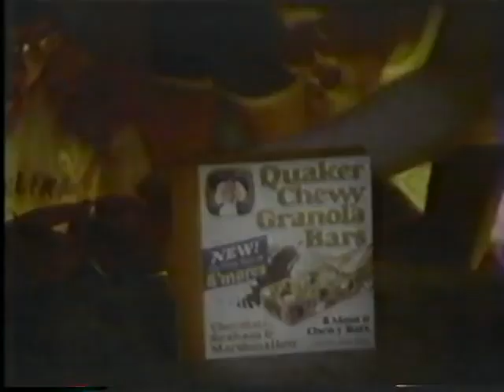BABY DREW BARRYMORE ON THE TONIGHT SHOW - 1984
A hysterical interview with 7 year old Drew Barrymore. Conducted in 1984 by David Brenner on The Tonight Show, before her upcoming film, "Irreconcilable Differences."